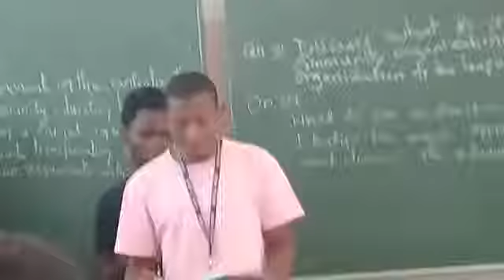MUHIBU ATHMAN PRESENTS AT UDSM Adults Class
Lecture presentation about significance of community organization in Tanzania